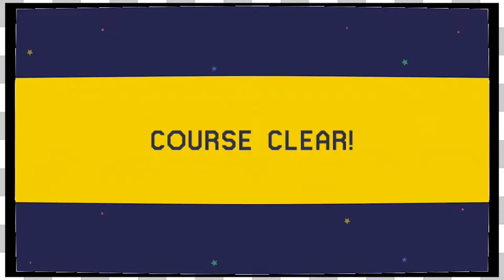Mario Maker Viewer Levels | Check it Out! -EP309-